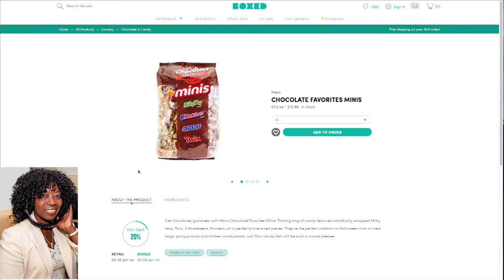Jill Martin Emmy-award winning TV personality & New York Times best-selling author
Emmy-award winning TV personality and New York Times best-selling author Jill Martin